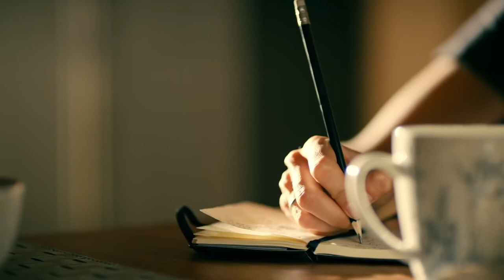The Method season 2 Russian language Netflix crime detective series trailer. Метод сезон 2 трейлер.